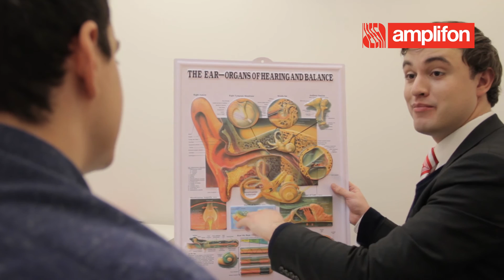Marion's Story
Watch Marion's story and find how the latest Digital technology has helped him keep join in conversations and keep on top of his busy social life.